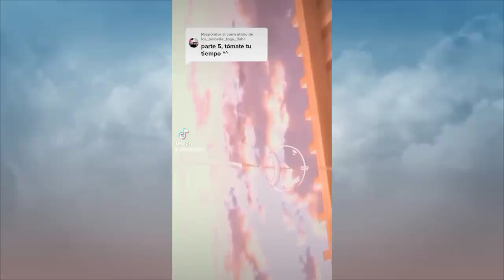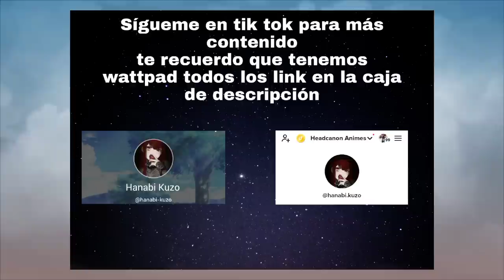Roleplay Kokonoi Hajime 🛐/Completo/Hanabi kuzo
Ábreme ⏬

📍Si no tienes wattpad no te preocupes aqui esta el blog donde encontraras las historias de wattapad🔞🤭🔥🔽